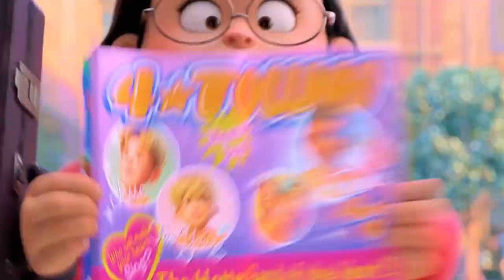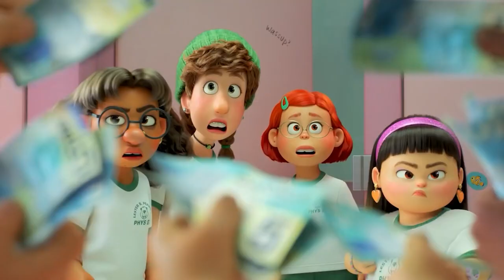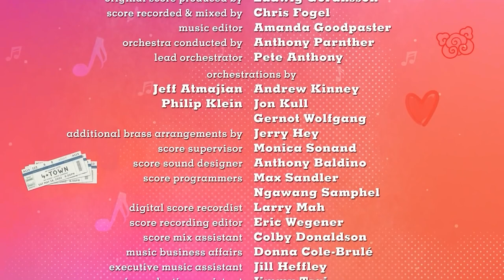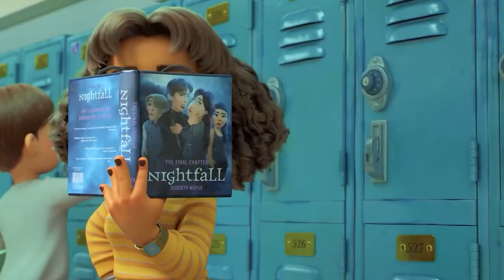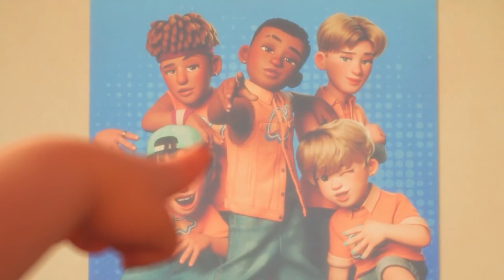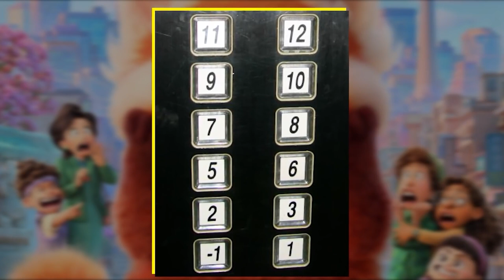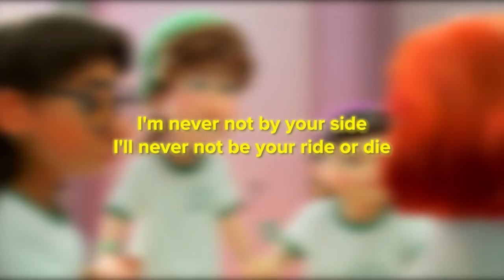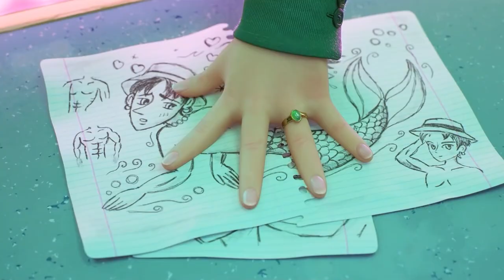Movie Logic's TURNING RED Compilation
Pixar released their newest movie, Turning Red, on March 11th 2022 and just like with everything they do, it is absolutely JAM-PACKED with secrets, references, and easter eggs.